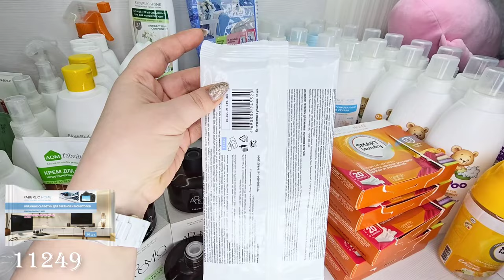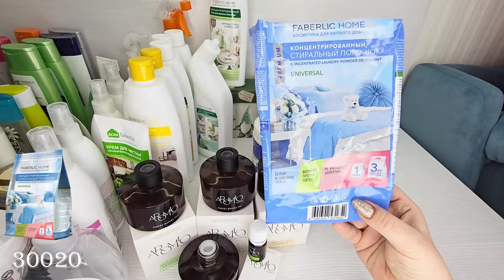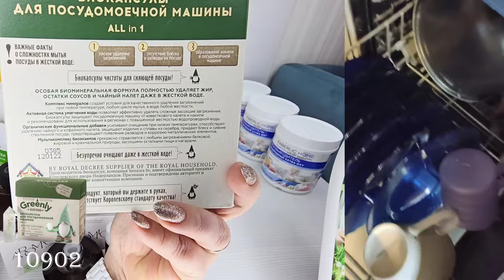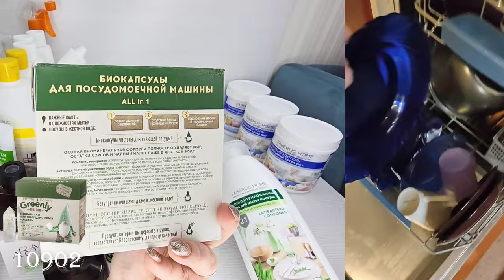Мои пустышки: пятновыводитель, салфетки-ловушки для защиты одежды от окрашивания, гель для стирки.